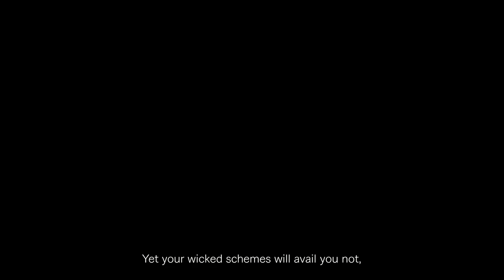O trailer de Dragon's Dogma 2